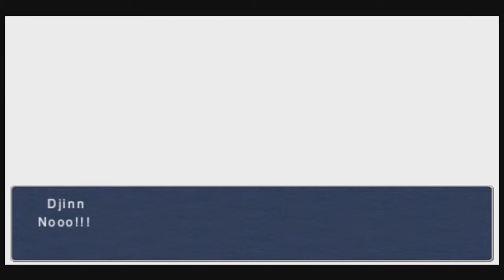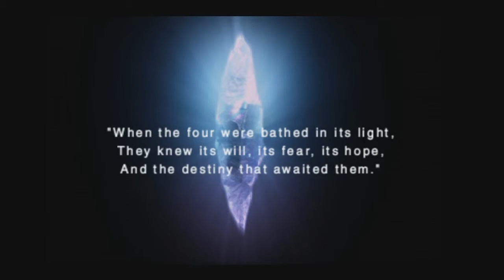Final Fantasy III #4 - Sealed Cave, Djinn (BOSS) and Wind Crystal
Content:
Sealed Cave, Djinn boss fight, Wind Crystal and Princess Sarah

Final Fantasy III (ファイナルファンタジーIII Fainaru Fantajī Surī?) is a role-playing video game developed and published by Square in 1990 for the Family Computer as the third installment in the Final Fantasy series. It is the first numbered Final Fantasy game to feature the job-change system.

The story revolves around four orphaned youths drawn to a crystal of light. The crystal grants them some of its power, and instructs them to go forth and restore balance to the world. Not knowing what to make of the crystal's pronouncements, but nonetheless recognizing the importance of its words, the four inform their adoptive families of their mission and set out to explore and bring back balance to the world.

The game was originally released in Japan on April 27, 1990. It had not been released outside Japan until a remake was developed by Matrix Software for the Nintendo DS on August 24, 2006. At that time, it was the only Final Fantasy game not previously released in North America or Europe.[12] There had been earlier plans to remake the game for Bandai's WonderSwan Color handheld, as had been done with the first, second, and fourth installments of the series, but the game faced several delays and was eventually canceled after the premature cancellation of the platform. The Nintendo DS version of the game was positively received, selling over one million copies in Japan.

It was also released for the many other systems: the Japanese Virtual Console version (Famicom version) on July 21, 2009 (Wii) and January 8, 2014 (Wii U), an iOS port of the Nintendo DS remake on March 24, 2011, an Android version on March 12, 2012, a PlayStation Portable version on late September 2012 (Downloadable only version outside Japan via PlayStation Network) and Android-based Ouya console on April 11, 2013.